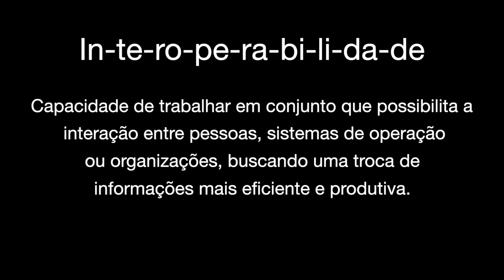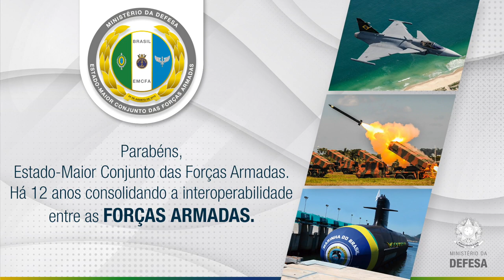12 anos de criação do Estado-Maior Conjunto das Forças Armadas (EMCFA)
O Estado-Maior Conjunto das Forças Armadas (EMCFA) comemorou, nessa quarta-feira (23), 12 anos de criação.

O órgão é responsável pelo planejamento estratégico e pelo emprego conjunto da Marinha, do Exército e da Aeronáutica. Veja a homenagem do Ministério da Defesa!